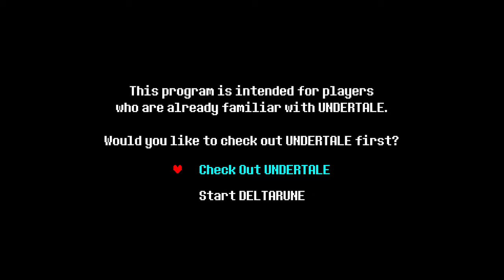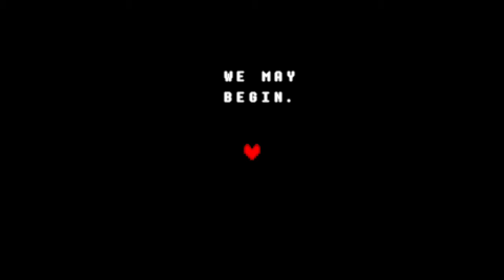Deltarune Chapter 1 (part 1)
Just a casual run. I love the series and characters lol
Have a good day wherever you are in the world and be safe!